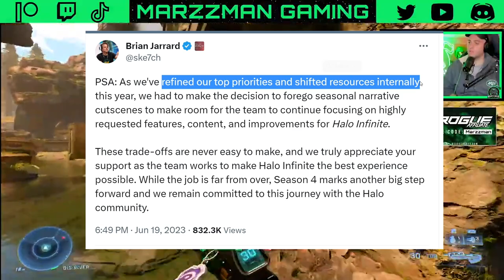Halo Infinite Has NO Resources? Season 4 Update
In this video, we discuss the recent news of 343i not continuing narrative-based content for Halo Infinite due to the lack of resources. We discuss the impact of this on Halo Infinite Season 4 and on Halo as a franchise going forward. Check it out and let us know what are your thoughts on this latest development for Halo

Chapters:
Intro- 0:00
The PSA- 0:39
The Good- 2:28
The Bad- 3:56
Final Verdict- 7:34